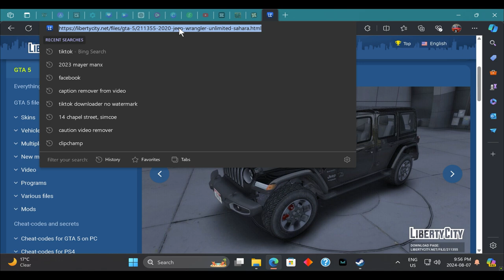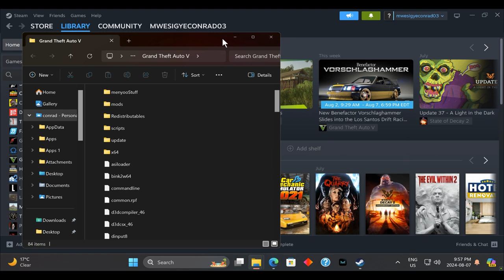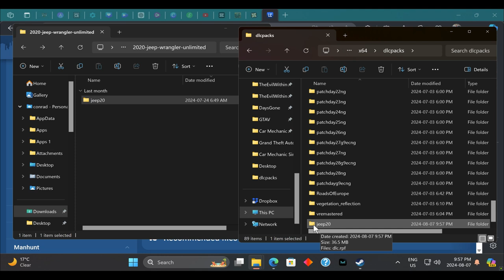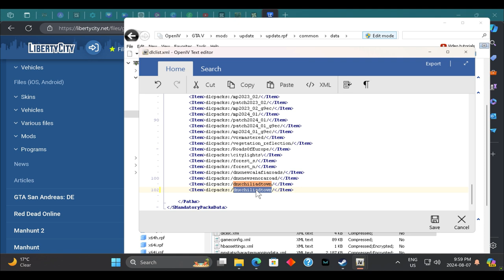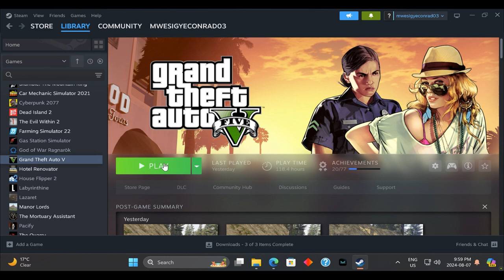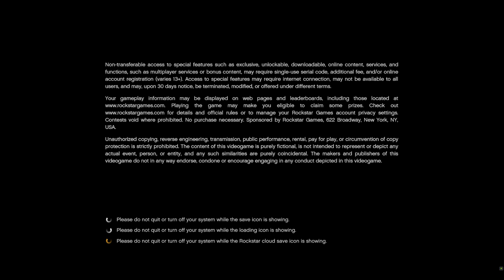"How to Install the Jeep Wrangler Mod in GTA V: A Complete Guide"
"Unlock the thrill of off-road driving in GTA V by installing the Jeep Wrangler mod. This detailed guide walks you through each step, from downloading the mod to adding it to your game, so you can hit the virtual trails of Los Santos in style.